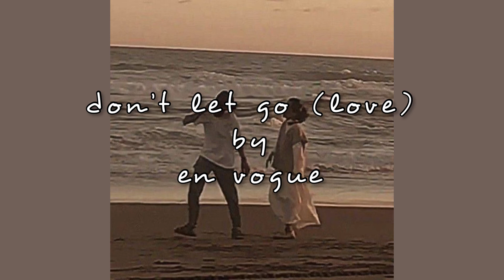don’t let go (love) by en vogue || sped-up nightcore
don’t let go (love) by en vogue sped-up using audacity! I HAVE BEEN OBSESSED WITH THIS SONG and it needs to go viral on tiktok asap. i hope you enjoy!!